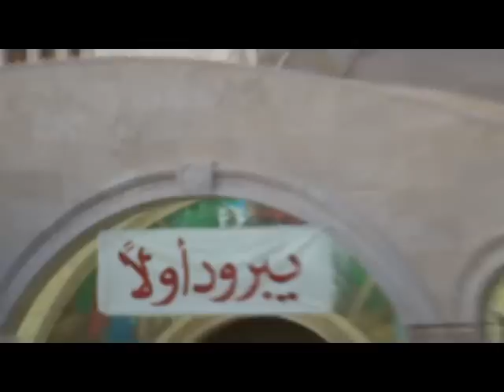يبرود || إستقبال المطران وشباب الكنيسة للثوار 3-8-2012 .. ج 2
يـــبـــرود || إفطار الوحدة والتآخي بين مسلمي ومسيحي المدينة